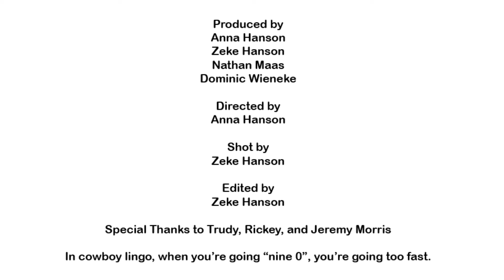Vaquero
Running 9-0 with the Morris family.